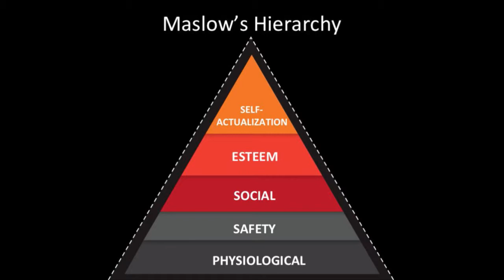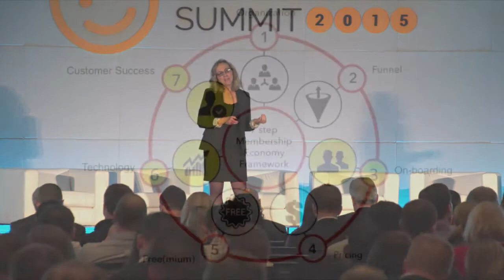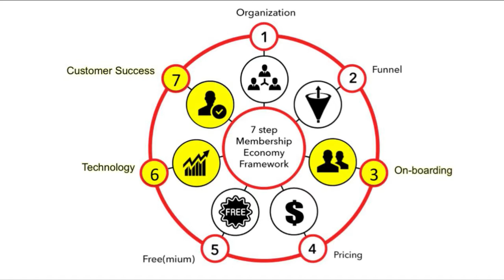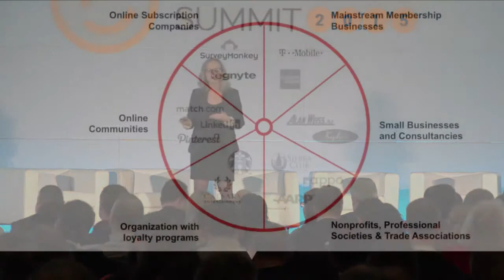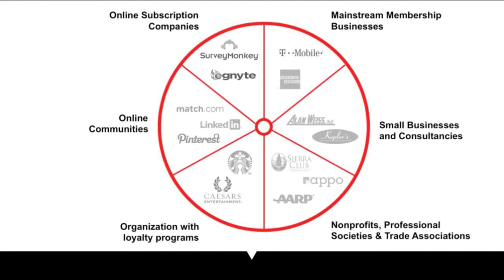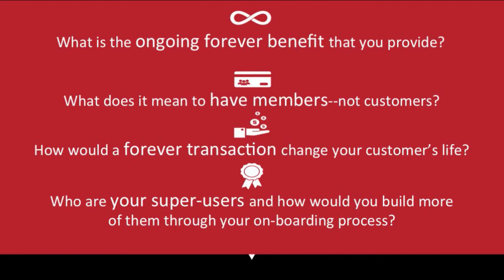Superusers and the Membership Economy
15 Minute speech on mainstage at Totango's Customer Success 2015 Conference